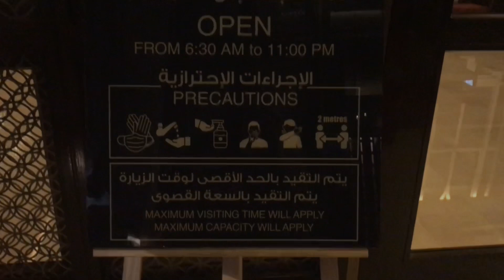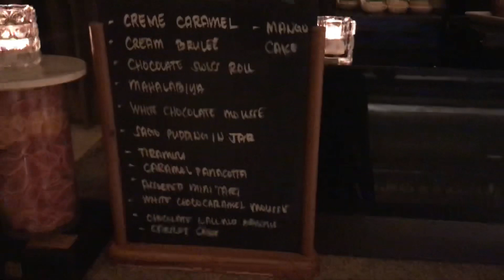Best Seafood Night Buffet // Anantara Hotel Abu Dhabi // JU Dith Ng Abu Dhabi